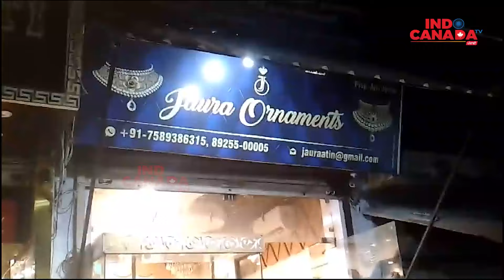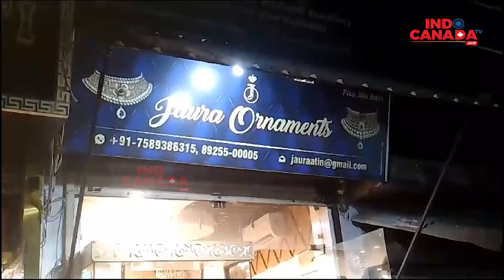ਲੁਟੇਰਿਆਂ ਨੇ ਹ.ਥਿ.ਆਰਾਂ ਦੀ ਨੋਕ ਤੇ ਸੁਨਿਆਰੇ ਦੀ ਦੁਕਾਨ ਨੂੰ ਬਣਾਇਆ ਨਿਸ਼ਾਨਾ | Mukeria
ਪੁਲਿਸ ਥਾਣੇ ਤੋਂ 300 ਮੀਟਰ ਦੀ ਦੂਰੀ 'ਤੇ ਲੁਟੇਰਿਆਂ ਨੇ ਹ.ਥਿ.ਆਰਾਂ ਦੀ ਨੋਕ ਤੇ ਸੁਨਿਆਰੇ ਦੀ ਦੁਕਾਨ ਨੂੰ ਬਣਾਇਆ ਨਿਸ਼ਾਨਾ

mukerian , goldsmith , punjabpolice , crime news , punjab news , latest news , indo canada tv